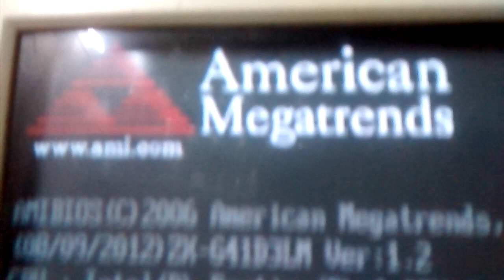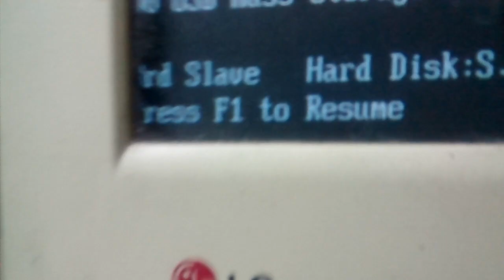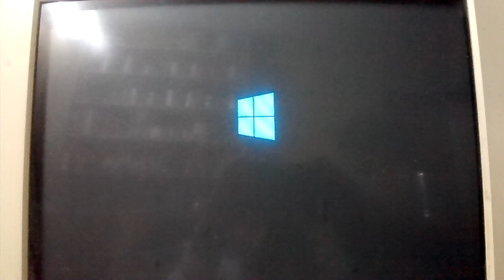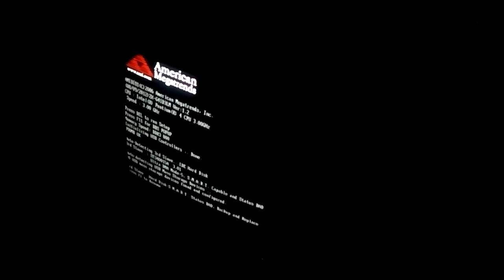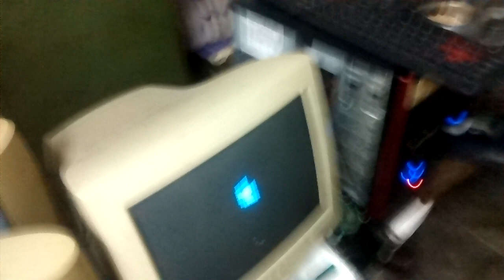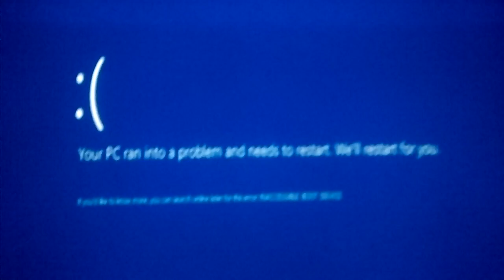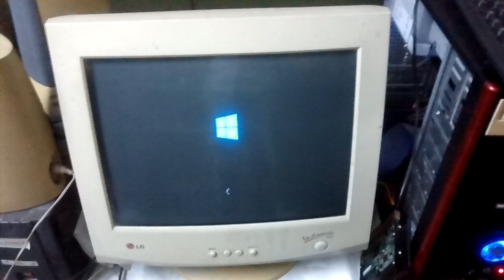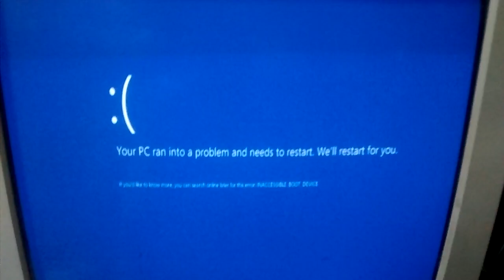How to fix inaccessible boot device help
How to solve inaccessible boot device

is there any solution